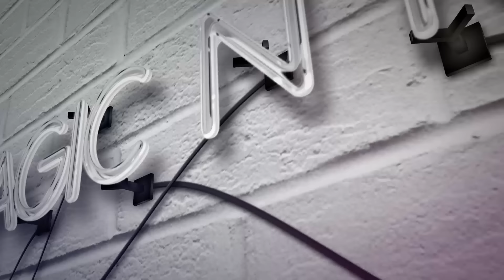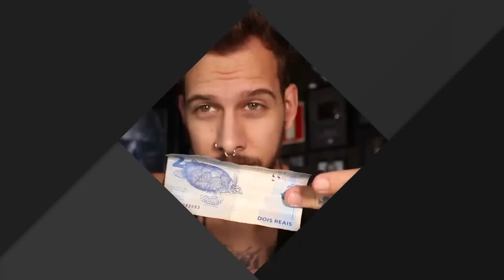MÁGICAS PARA FAZER NA ESCOLA (Truques de mágica REVELADOS!)